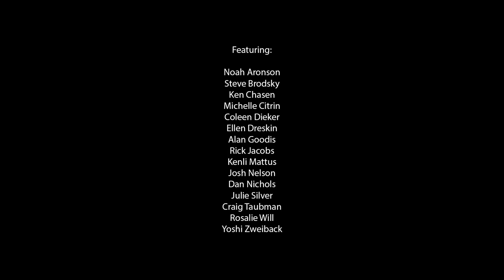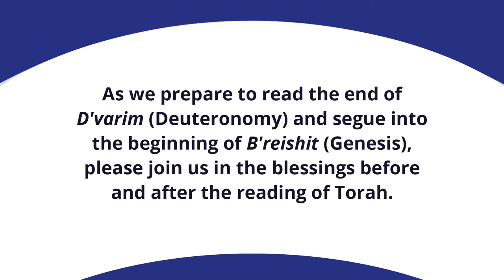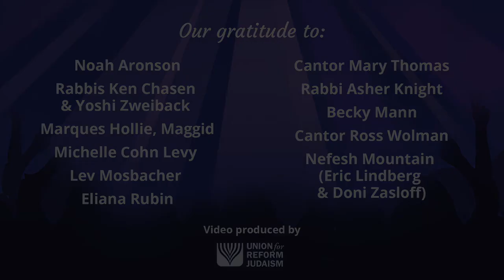Simchat Torah 5782: A Reform Movement Collaboration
Celebrate Simchat Torah with Temple Beth Am and the Reform Movement!

On Simchat Torah we complete the annual reading of the Torah and begin again with the first words from the book of Genesis. Celebrate the joy of the holiday with song and story, joining our voices together with Reform Jews from Across North America.

Featuring:

Noah Aronson
Becky Mann
Cantor Mary Thomas
Nefesh Moutain
Rabbis Ken Chasen and Yoshi Zweiback and friends
Marques Hollie
Eliana Rubin
Rabbi Asher Knight
Michelle Cohn Levy
Cantor Ross Wolman